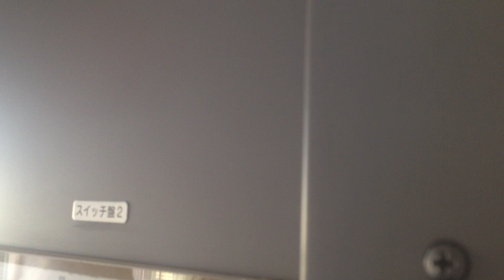沖縄ゆいレール 前面展望 車窓[2/2]旭橋(那覇BT)→首里/ 那覇空港1500発